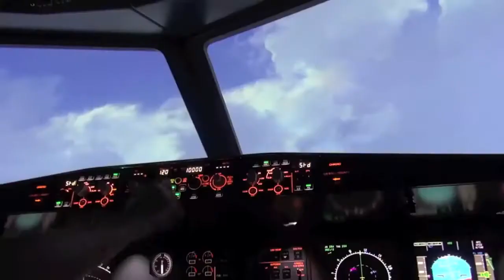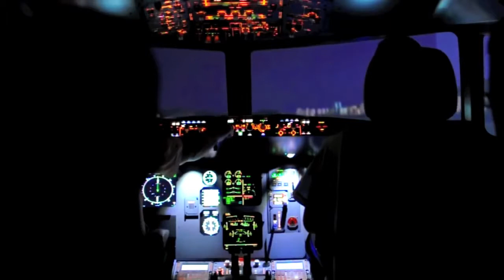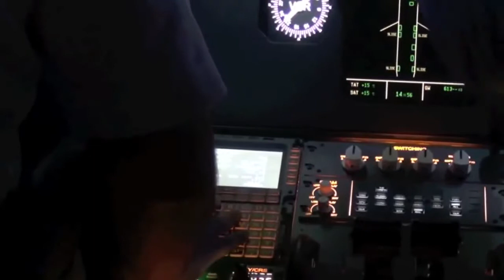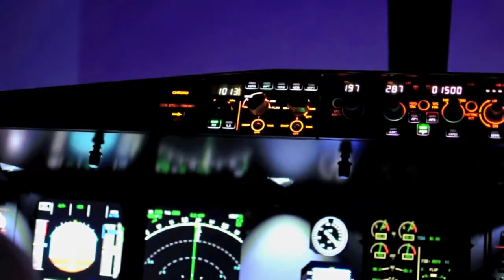Simulateur d'avion Airbus A320 à Paris